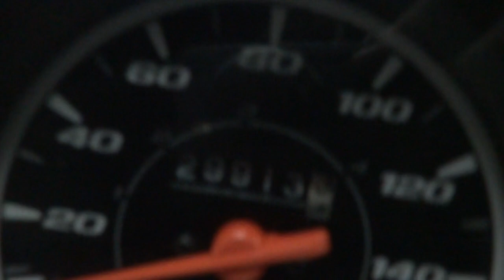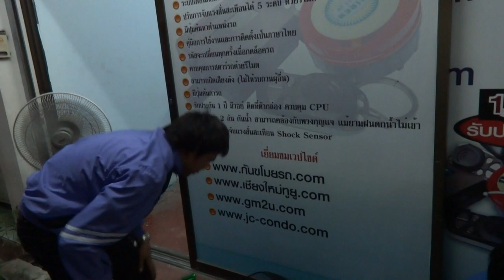สัญญาณกันขโมยรถ Wave110 0858686711